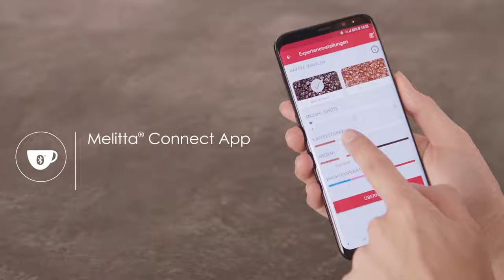Melitta® Connect App (DE)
Mit der Melitta® Connect App steuerst du viele Funktionen der Barista Smart® Vollautomaten einfach via Bluetooth mit deinem Smartphone. Du kannst sogar ganz entspannt deine eigenen Kaffeespezialitäten selbst kreieren: Wassermenge, Milchschaum, Zubereitungsreihenfolge - alles wählbar. Genauso wie Temperatur, Kaffeemenge und -stärke. Für mehr Aroma entscheide dich für die IntenseAroma Funktion. Wie du deine Kreation abschließend benennst, überlassen wir natürlich dir. Und damit es keine Streitereien gibt: Die My Coffee Memory Funktion bietet dir 4 Nutzerprofile bei der Barista T Smart® und sogar 8 bei der Barista TS Smart®. Lehrreich ist die App auch: Tutorials zeigen dir, wie du deinen Vollautomaten reinigen oder entkalken musst.